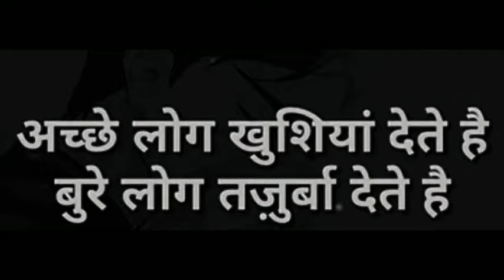कुछ अच्छी गहरी सुकून भरी शायरी || Gulzar shayari || Best gulzar shayari || Gulzar poetry || Hindi😍🤗😭